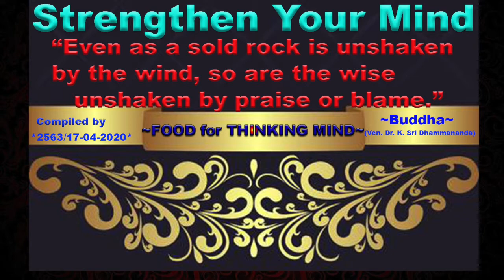Relaxing Music: Sleep Music 🎵Relaxing Music for Stress Relief, Buddha's Teachings, Music Violin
Welcome to the channel FOOD for THINKING MIND, please listen to beautiful music sounds and read the quotation of various sayings. The quotations of in this channel are the sayings of the founders of several religions and also different religious teachers as well as great philosophers, thinkers, scientists, historians, psychologists, politicians, economists, theorists, and free thinkers, too. Their names and references are given in many places.

The channel FOOD for THINKING MIND is to be treated as a handle reference book to be read over and over again. It can be read when one has a few moments to spare, or just before retiring to bed. It is meant to sharpen one’s understanding of the human condition, to make one think clearly about issues such as honest success, wealth, happiness, sorrow, birth, and death. However, it is only the food. It cannot be left on plate. It has to be taken by one in small amounts and digested properly to give strength and vitality to the spirit.

The insights to understand life’s imponderables cannot be obtained at one attempt. One has to constantly strive to reach that understanding by returning to the problem over and over again until wisdom arises. Like FOOD; we need it constantly to sustain ourselves, which is why the channel is entitled: “FOOD for THINKING MIND”.

Most of our problems arise from the fact that we do not understand the cause of our feelings of discontent and unsatisfactoriness.

Human beings are creatures driven by desires. They are constantly seeking to gratify the various demands made by their six senses: smell, hearing, taste, touch, sight and mind.

In Buddhism, these needs are classified, under four categories. It is stated that the human beings need four kinds of sustenance to satisfy including following
o The body
o The senses
o The mind
o The consciousness

Therefore, this channel consists of three functions:
• To give an enjoyable means of to obtain knowledge about the human condition as perceived by the world’s great thinkers and
• To encourage the reader to embark on a journey to purify the consciousness and thereby achieve ultimate and lasting happiness.
• To relax feeling through beautiful music sounds.

 “May all sufferings beings be freed from suffering!
May all living beings be peaceful, happy and well!
May they resolve their problems!
May they be successful!” ~ Radhika Abeysekear.

Thanks
FOOD for THINKING MIND
Have you a nice day!

Please find out videos in the channel FOOD for THINKING MIND:-

More than 1 HOUR of Khmer Khloy Tradition Music, Buddha's BEST Wisdom Quote, Relax in Mind